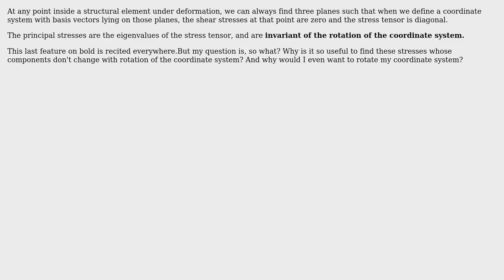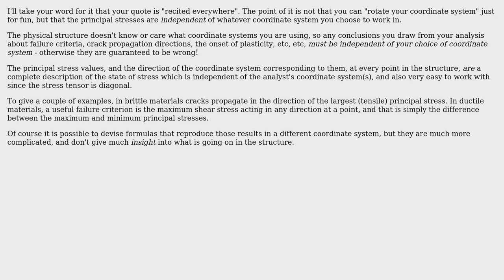Engineering: What really is so special about principal stresses or stress invariants?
With thanks & praise to God, and with thanks to the many people who have made this project possible! | Content (except music & images) licensed under CC BY-SA | Music | Images & others | With thanks to user S. Rotos user alephzero and the Stack Exchange Network Trademarks are property of their respective owners. You are responsible for your own actions.